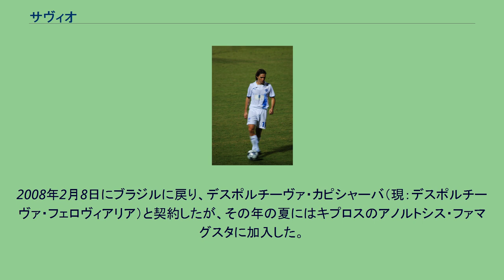サヴィオ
デスポルチーヴァ・フェロヴィアリアの選手
サヴィオ・ボルトリーニ・ピメンテウ（Sávio Bortolini Pimentel, 1974年1月9日 - ）は、ブラジル出身の元同国代表のサッカー選手。
フラメンゴのユース出身で後トップチームに昇格、ジーコの後継者とも言われた。
その後スペインへ渡り、1997年から所属したレアル・マドリードでは、在籍5シーズンの間にUEFAチャンピオンズリーグを3度制覇した。
代表には1994年にデビューすると、アトランタ五輪に臨む五輪代表にもエースとして参加。
予選や親善試合ではロナウドとツートップを組み、U-22チーム断トツとなる27得点をあげる。
本大会ではオーバーエイジでベベットが加入後もスタメンとして出場。
しかし初戦の日本戦に敗れると次戦からロナウドにスタメンを奪われ、ロナウドが大会で5得点を挙げたのに対し、ほとんどの試合で途中出場のサヴィオは無得点で大会を終えた。
2007-08シーズンはスペインリーガ・エスパニョーラ、レバンテUDに所属していたが、2008年1月、契約を解除された。
2008年2月8日にブラジルに戻り、デスポルチーヴァ・カピシャーバ（現：デスポルチーヴァ・フェロヴィアリア）と契約したが、その年の夏にはキプロスのアノルトシス・ファマグスタに加入した。
アノルトシスはその年のUEFAチャンピオンズリーグの本戦に出場した。